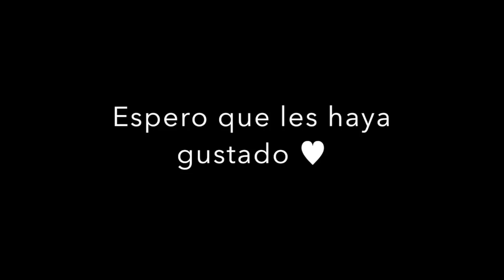MI VIAJE DE EGRESADOS♥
Mil perdones que estuve tan inactiva en youtube, pero tuve este tremendo viaje que ahora puedo compartir con usd. Próximamente voy a hacer otro video contando mi experiencia con la empresa de baxtter.
Mi unica red social♥: instagram @loligruenberg